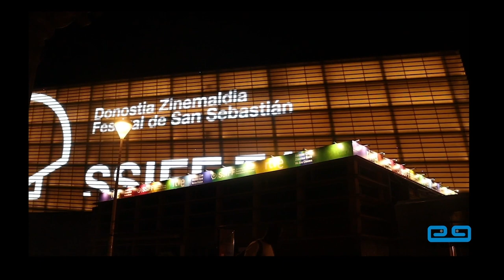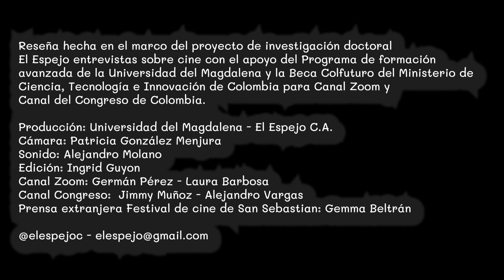Festival de cine de San Sebastián 71 - 2023 - El otro hijo de Juan Sebastián Quebrada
Informe sobre la única película colombiana que compite en alguna sección importante del festival en Nuevos directores. Entrevistas exclusivas con el actor protagónico Miguel González y la actriz protagónica Jenny Navarrete.

Realización y dirección: Felipe Moreno Salazar
Producción: Universidad del Magdalena - El Espejo Corporación Audiovisual
Cámara: Patricia González Menjura
Sonido: Alejandro Molano
Edición: Ingrid Guyon
Canal Zoom: Germán Pérez - Laura Barbosa
Canal Congreso: Jimmy Muñoz - Alejandro Vargas
Prensa extranjera del Festival de cine de San Sebastián: Gemma Beltrán